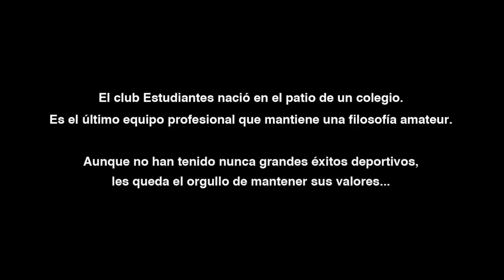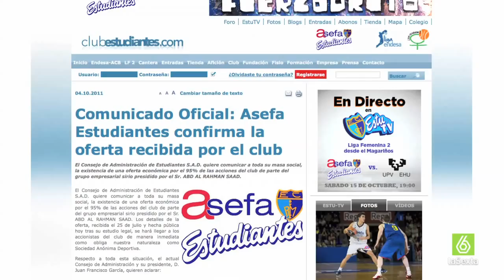Campaña de abonados 2011 Asefa Estudiantes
A las grandes fortunas de Oriente Medio también les gusta el baloncesto, o eso al menos pareció. Según el Estudiantes, un grupo de inversión sirio, que capitaneaba un desconocido Abd Al Rahman Saad, realizó una oferta por el 95 por ciento de las acciones del Asefa Estudiantes. El anuncio venía acompañado de un comunicado oficial que decía que la oferta iba «en serio» y que la intención era «mostrar la máxima transparencia y urgencia», dada «la alarma e incertidumbre que esta situación pueda generar». Todo estaba muy bien organizado. Toda la farsa, porque era mentira. La noticia no tardó en correr a través de internet y desde el propio club tuvieron que decir la verdad antes de tiempo. Se trata de una estudiada estrategia de markenting por parte de la entidad mediante la que se pretendía captar abonados y demostrar que el Estudiantes no pierde sus valores de cantera, que no se vende y que es fiel a su historia pese a los problemas que pueda atravesar.